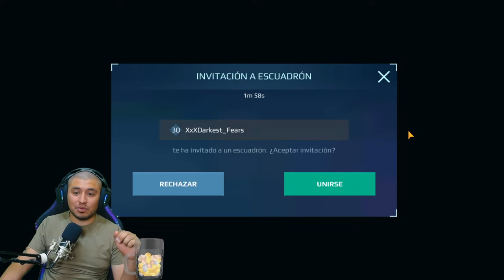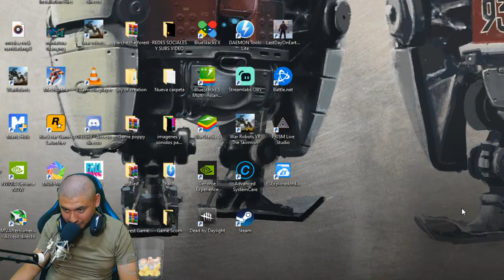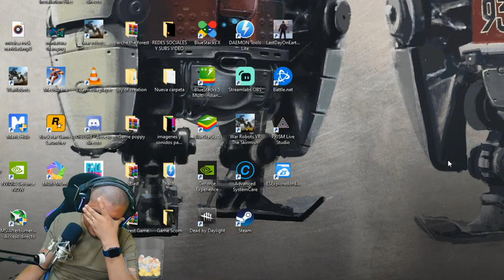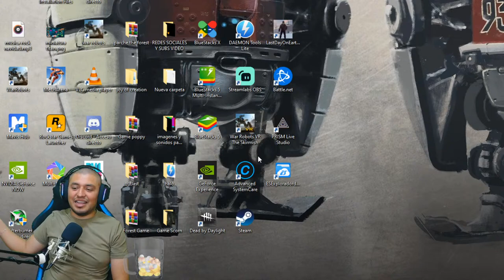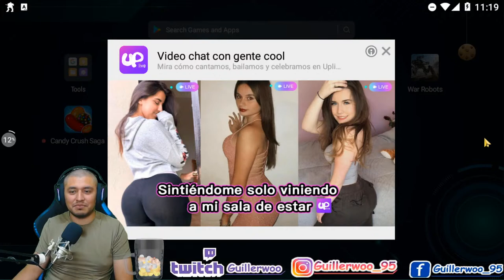CAMBIAMOS EL TITULO SI HAY RETO, SALUDOS Y BIENVENIDOS *WAR ROBOTS* | Guillerwoo_95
🔴🔴🔴AVISO URGENTE🔴🔴🔴
🔹🔸DONACION VOLUNTARIA PARA PAGAR MI NUEVA PC (TRANFERENCIA)🔸🔹
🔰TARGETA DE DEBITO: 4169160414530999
🔰BANCO: BANCOPPEL
🔰NOMBRE: GUILLERMO RODRIGUEZ
🌟OBJETIVO $44.500
🌟RECAUDADO: $0.00

(LES AGRADEZCO MUCHO EL APOYO)

🔸🔸🔸🔸🔸ZonaNetMX🔸🔸🔸🔸🔸

🔴GUILLEZNMX - ENVIO GRATIS A PARTIR DE $500.00 EN CADA COMPRA

ID:WZ2C99 / Android

Y COMPARTIRLO📲 CON SUS AMIGOS👬. CUALQUIER DUDA📢 O SUGERENCIA 📣HAGANMELO SABER 💪EN LA CAJA📦 DE COMENTARIOS📥 UN SALUDO👋 NOS VEMOS👁👁 EN LA PROXIMA. !🎬

⚡Grupo De Whatsapp:Error

🔰 SIGUIENTES METAS:
👾 50 Suscriptores ☑️
👾 100 Suscriptores ☑️
👾 500 Suscriptores ☑️
👾 1,000 Suscriptores☑️
👾 2,500 Suscriptores☑️
👾 4,500 Suscriptores☑️
👾 7,500 Suscriptores☑️
👾 11,000 Suscriptores☑️
👾 18,000 Suscriptores☑️
👾 25,000 Suscriptores☑️
👾 45,000 Suscriptores
👾 65,000 Suscriptores
👾 85,000 Suscriptores
👾 100,000 Suscriptores

🔹Caracteristicas de mi PC:

                                                3.60GHz   3.60GHz
🔸GPU
🔸Tipo De Sistema: Sistema Operativo De 64 bits
  Procesador Basado en x64.
🔸GPU
  NVIDIA Geforce GTX 1050 Ti: 4GB
🔸Disco Duro Estado Solido: 240GB
🔸Disco Duro: 1TB
🔸Disco Duro: 250GB